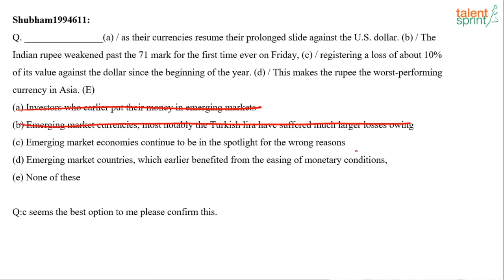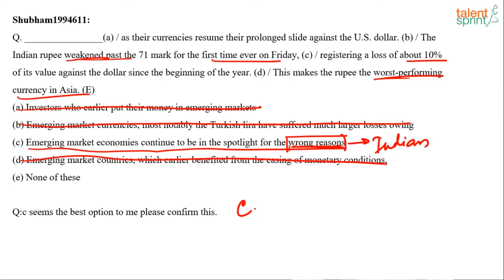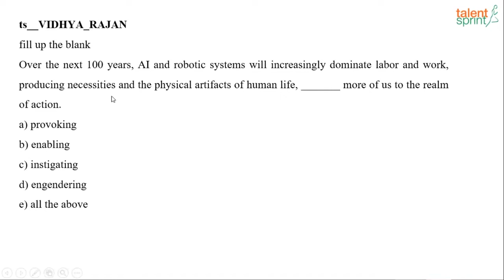One Sentence with Single Blank | Additional Example 102 to 103 | Single Fill in the Blank | English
The video takes an example of fill in the blanks in which the candidates are required to fill in the blanks with appropriate words from the options given that best complete the sentence. Watch the video to know more about latest exam patterns and what type questions come in the competitive exam.

Happy learning!